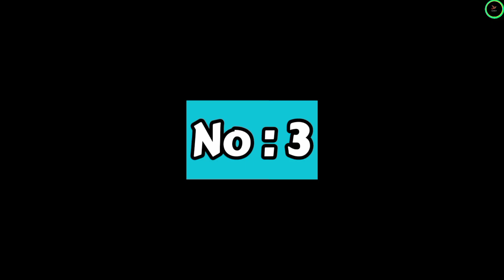PurpleStars02 Family vs The Churco Family Real Name and Ages 2024